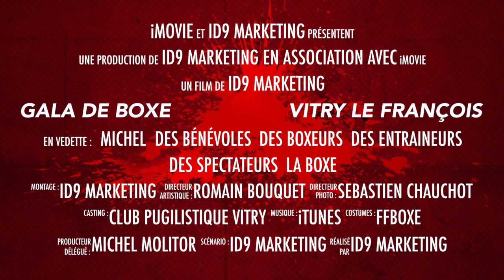Making of Gala Boxe Vitry le François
Making of du Gala Boxe de Vitry le François. RDV l'année prochaine pour ressentir les vibrations des cordes et entendre le claquement des gants.
Félicitation à l'organisation, aux boxers et au public.